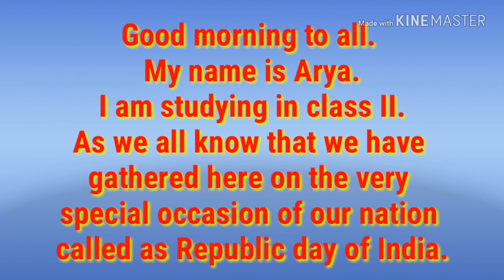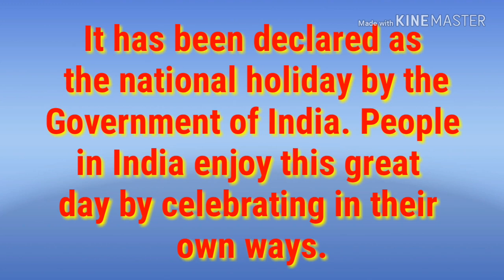Republic day speech for Kids I26 January speech For Kids in English